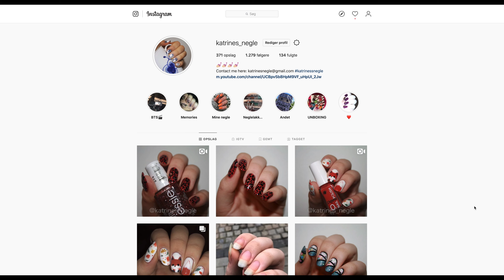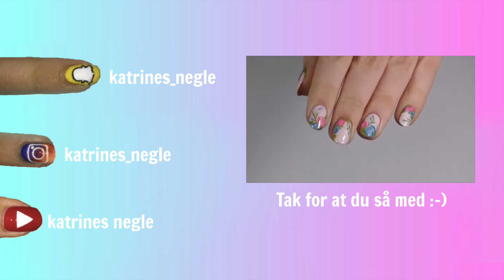Nail compilation #3 - 23 tutorials i en!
1000 tak for at du har set med😊❤️

Hvad er det du kommer rundt om neglene? - Det er latex✴️
Hvor køber du latex? - Jeg har løbe det i en rollespilsbutik🧝‍♀️
Hvor gammel er du? - 16 år gammel1️⃣6️⃣
Hvornår begyndte du at lægge neglelak? - I oktober 20142️⃣0️⃣1️⃣4️⃣
Hvilken hvid neglelak bruger du? - Jeg bruger oftest OPI Alpine Snow❄️
Hvor mange neglelakker har du? - 835💅
Hvilket neglelak mærke er dit yndlings? - Jeg har ikke et yndlingsmærke. Jeg bruger mange forskellige mærker, og kan derfor ikke vælge imellem dem💟

📹Teknisk📹
Kamera - Panasonic hc-vxf 999🎥

👩🏽‍💻Personligt👩🏽‍💻
- Jeg er 16 år gammel1️⃣6️⃣
- Jeg ELSKER katte (har selv 3)🐱
- Jeg elsker at lægge neglelak (det ved i nok godt), og det har siden 2014 været min ‘yndlings’ hobby💅
- Jeg bor på sjælland🌍
- Jeg vil gerne være god til makeup, men det er jeg overhovedet ikke😂
- Jeg elsker bøger📚

Tak for at læse så langt😉
Skriv din yndlingsemoji i kommentaren hvis det lyster. Min er den her 😹